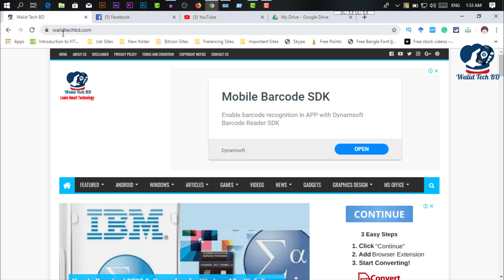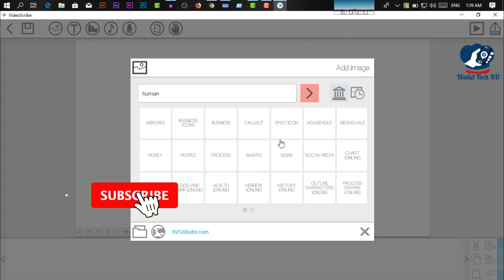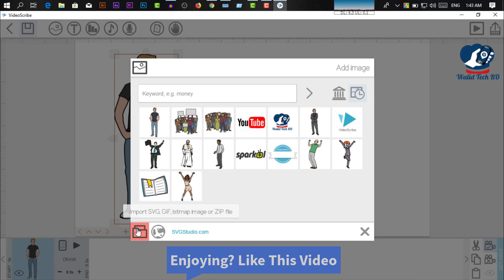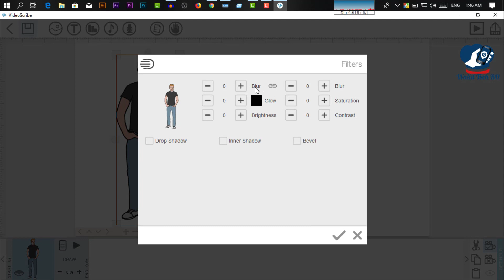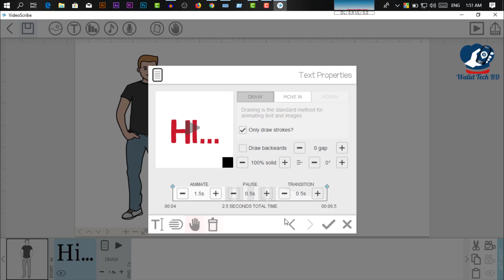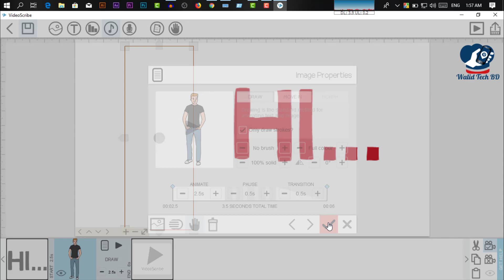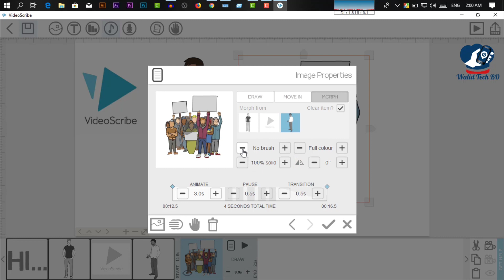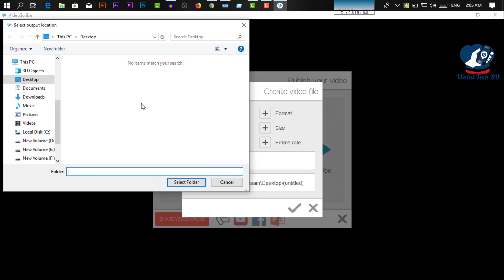Sparkol VideoScribe Tutorial - Complete Whiteboard Animation Video Editing Bangla Tutorial (A to Z)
Sparkol VideoScribe Tutorial - Complete Whiteboard Animation Video Editing Bangla Tutorial (A to Z) by Walid Tech BD. VideoScribe is one of the best whiteboard animation tool still now. Sparkol VideoScribe is used by a lot of successful YouTube channels. If you don't feel good coming in front of the camera, videoscribe is the best alternative for you. You can make your presentation more engaging than ever. VideoScribe is a really simple animation software that lets you choose pictures from their vast number of built-in library. You can import your own pictures as well.

VideoScribe has 3 types of animation 1) Hand Drawing 2) Morph 3) Fly in/out. Hand drawing animation is the most popular one that people commonly use. The are different hands and pens to select from for the hand drawn animation. The hand drawing animation is done automatically.

Check out the full video to get a good idea about the white board animation tool.

VideoScribe is one of the best whiteboard animation tool still now. If you don't have any camera, videoscribe is the best alternative for you.
You can make professional video by it. It is very simple & easy to learn. Sparkol VideoScribe is used by a lot of successful YouTube channels.

Features:
-VideoScribe has 3 types of animation 1)Drawing 2)Move 3)Morph.
-There has a photo library of their own where all photos are svg format and you can use it easily.
-Hand drawing animation is the most popular one that people commonly use.

Video: Sparkol VideoScribe Tutorial - Complete Whiteboard Animation Video Editing Bangla Tutorial (A to Z)😱

Directed by: Walid Tech BD Team